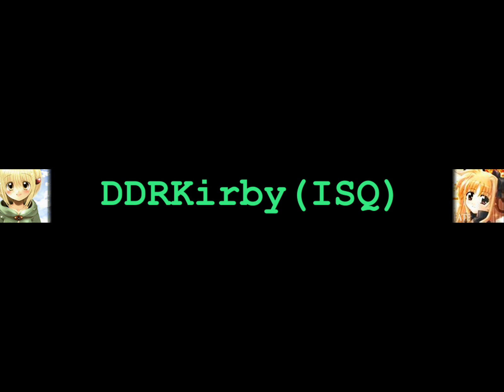DDRKirby(ISQ) - Oil Spill WIP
I couldn't sleep, so I made this instead.  It ended up going into the melody from analoq's wonderful Oil Spill remix